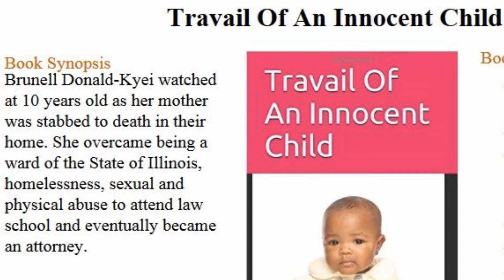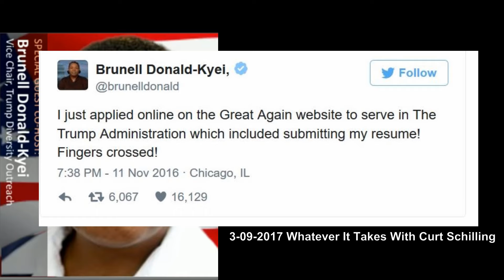Trump Supporter Brunell Donald-Kyei Discuss Her New Book ’Travail Of An Innocent Child’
During a radio interview with Curt Schilling (Yes the famous Red Socks Pitcher) Brunell Donald-Kyei discusses her new book "Travail Of An Innocent Child" Brunell Donald-Kyei ​Says Her Business Suffered When She Came Out as a Trump supporter, Called Every Name In the Book By Liberals.